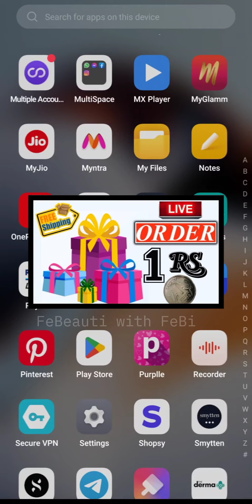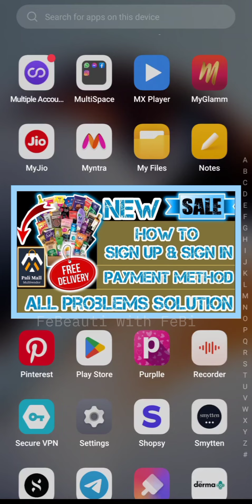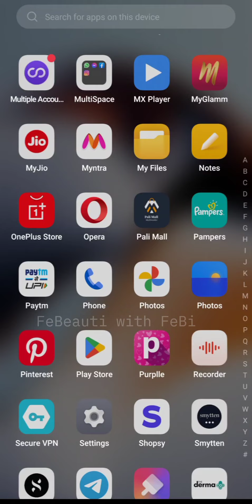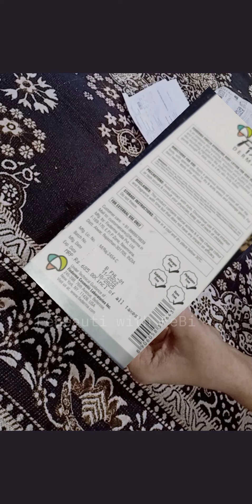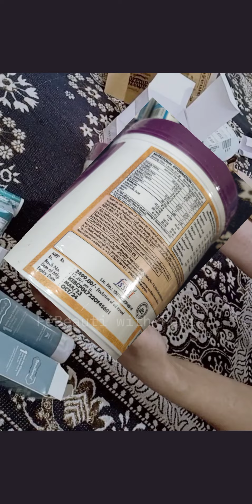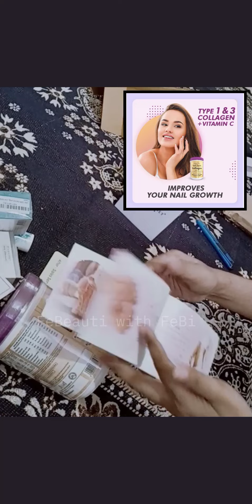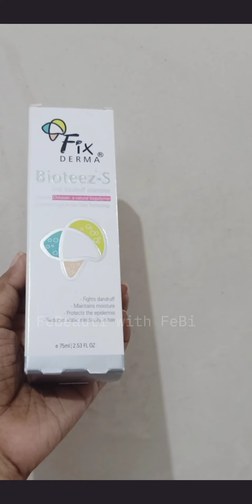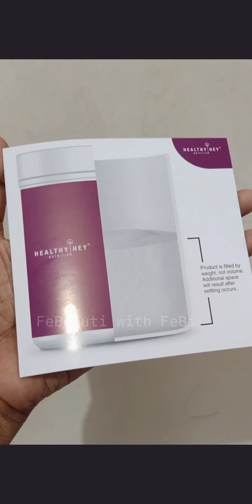🥳Palimal 💯% 🆓 Products loot unboxing video Haul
Palimall all problems solution details video link..

31Rs/- offer related video Link..

1Rs/- offer related video Link..

Palimall 31Rs/- unboxing video Link..

palimall website Link..

palimall App Link..

sample product
free
free products
free sample
realme free earphone
realme free products
phable app free product
phable app free shopping
free smartwatch